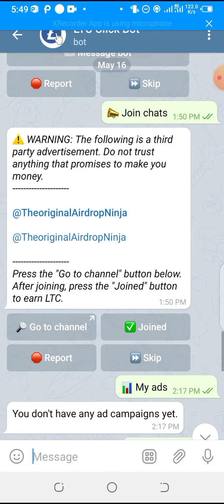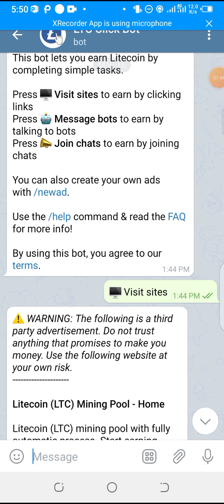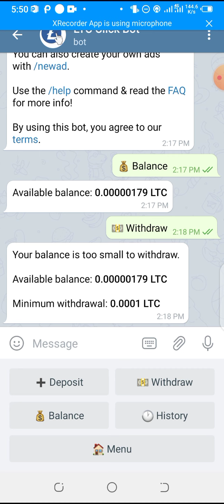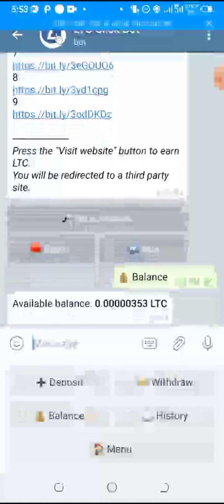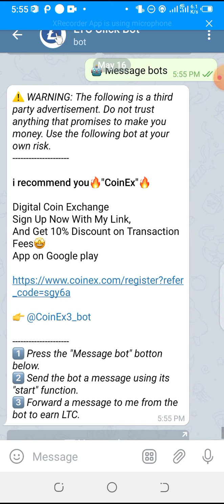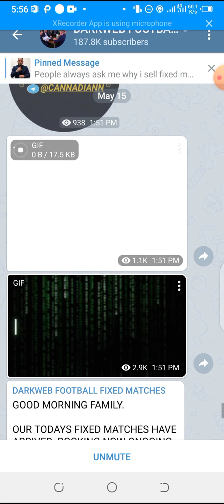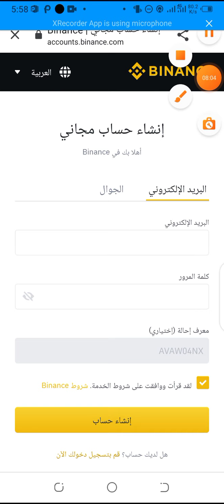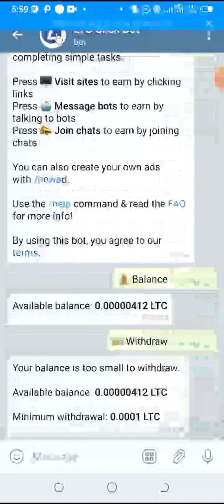New Bitcoin Mining Site Zero Investment With Proof